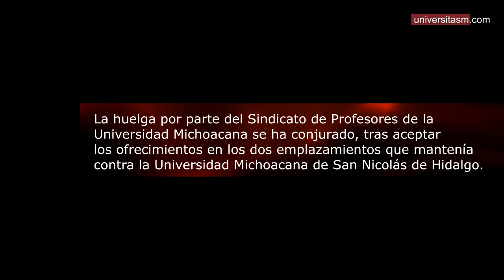Se conjura la huelga del SPUM por doble emplazamiento a la UMSNH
Los profesores sindicalizados aceptaron los ofrecimientos de la Rectoría de la UMSNH, con lo cual se cierra el capítulo de prórrogas al aceptar las reparaciones a violaciones a su contrato colectivo de trabajo y también aceptar el incremento económico del 3.35 % directo al salario tabular y el 0.90 % a prestaciones no ligadas a salario.